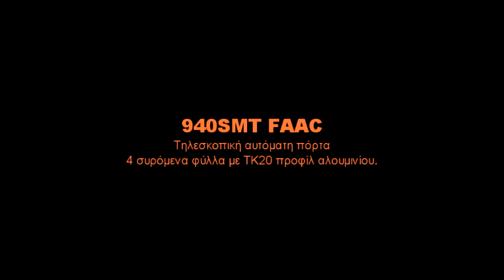940SMTelescopic FAAC PRISMA VTS 08 1